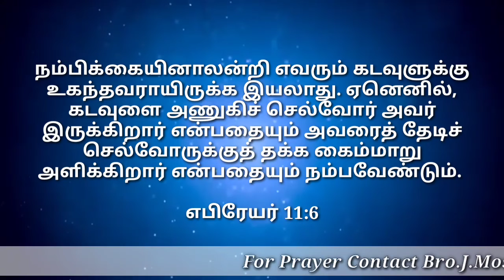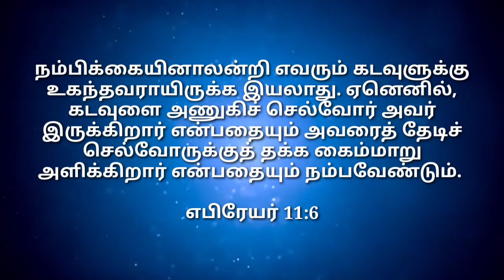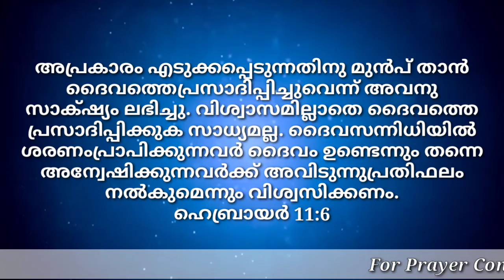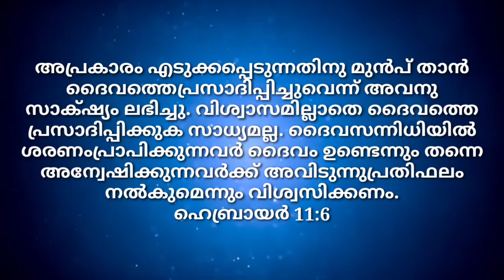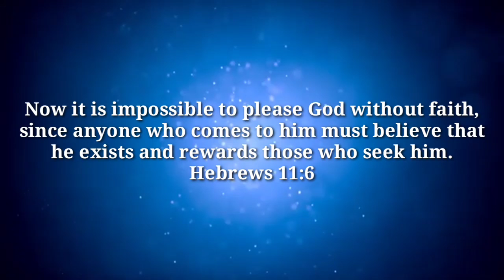Daily Bread | KJB Kerala